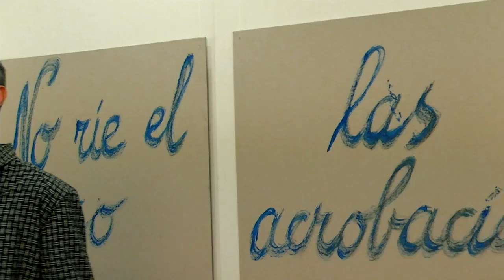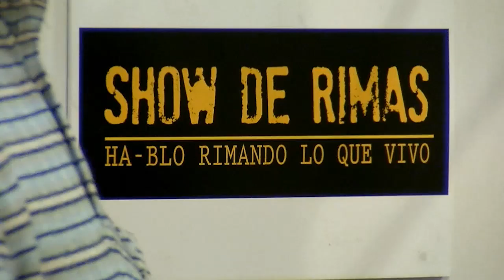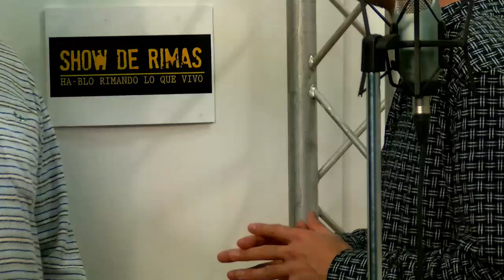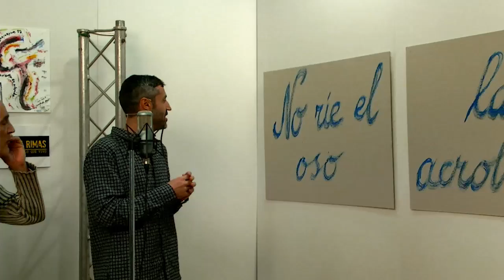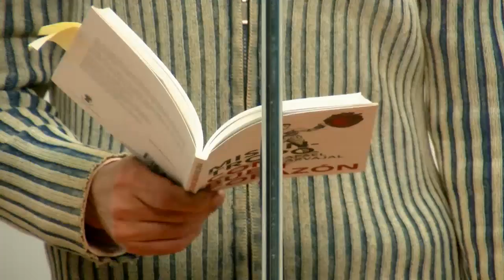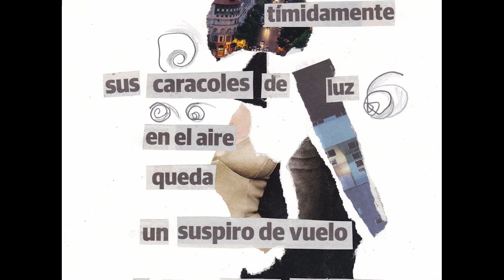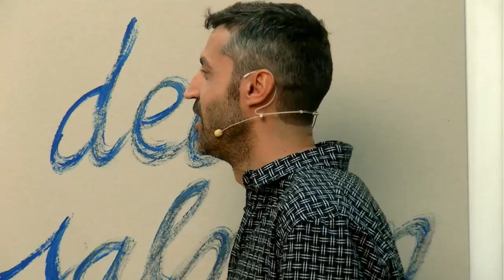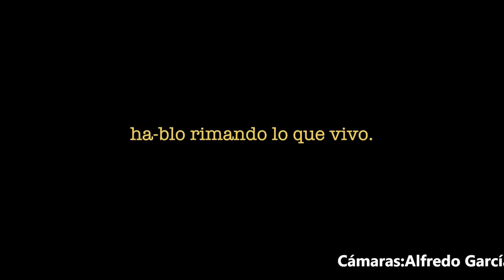Show de Rimas7pon tu nombre a esta calle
NO RÍE EL OSO_LAS ACROBACIAS_DEL SALMÓN
Azaristmo Acrobático Sin Red
+Bolo García

Sube al escenario, ponte a prueba ;)

Arrancamos con rimadas de +Fiol para el VI Festival RAPO rap & poesía. Luego le vemos a las afueras de la Sala Buho Real poniéndole su nombre a la calle.

Más allá, desde el estraradio de Madrid +Antonio Díez, nos visita como reciente finalista del Poetry Slam Nacional, y ganador del Poetry Slam Madrid anual. Su poesía rompedora sin duda que está conectando al máximo con el público.

Nuestro poeta presenta-libro de la semana es +Rafael Carvajal, que recita versos de su nuevo libro "Misántropo con buen corazón". Le agradecemos su sección de poesía anglo-americana, pero ya le tocaba el turno de currar y recitarse unos poemas.

Entremedias, videos de +Laura Dietrich en Atalaya CSOJ, en la Sala Buho Real, con los culpables de "DERIVA", poemario de +Jesús Malia que tuvimos el placer de presentar en Show de Rimas la temporada pasada. Y capitaneados por la cantautora +Diana Trigueros, ponemos nuestro granito de arena en la difusión de la propuesta de convertir "La venta de los gatos" (Sevilla), en una leyenda de Bécquer, tal y cómo fue concebida